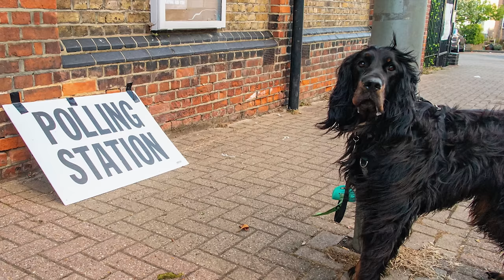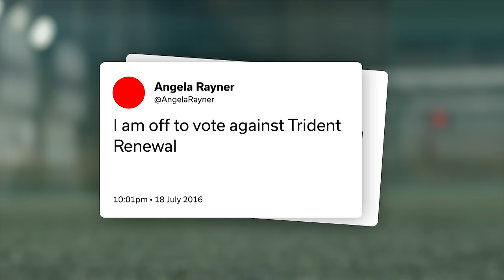Most important election EVER